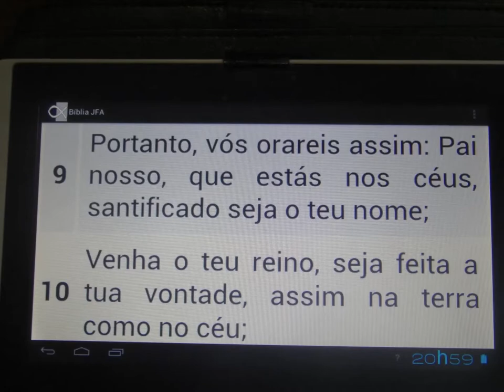Batista Nacional......16 Setembro 2014 - Alto Vera Cruz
Louvai ao Senhor Deus.